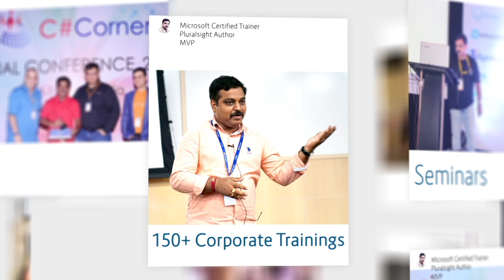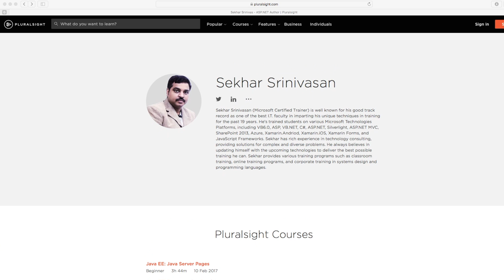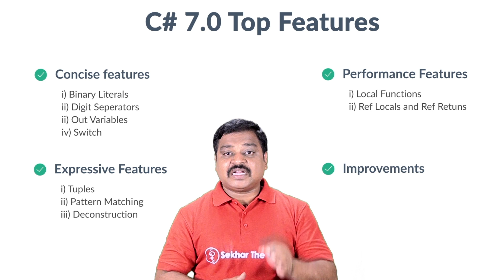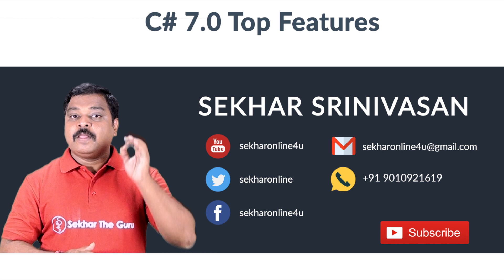C# 7 0 Top New Features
Hello Friends, This is the first video of the Free Video Series on C# 7.0 Top New Features. In this video i will be explaining about the Top New Features introduced in C# 7.0 where this video series will be an explanation of all the Top New Features of C# 7.0 with both Theory and Demos. Hope you like this video series and encourage me providing more video series like this. Yours Sekhar